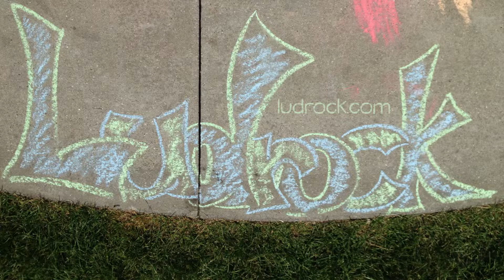ADAM KNUDSEN & HARVEY Ludrock 2015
Katie Pro Video (katepro.com) is an official video sponsor of the 2015 Ludrock event. Visit ludrock.com for more information.